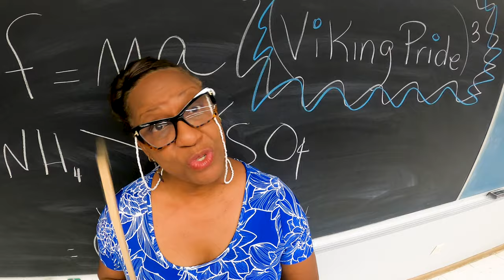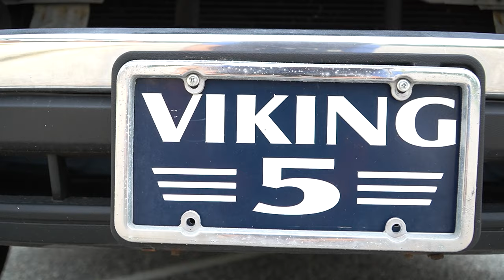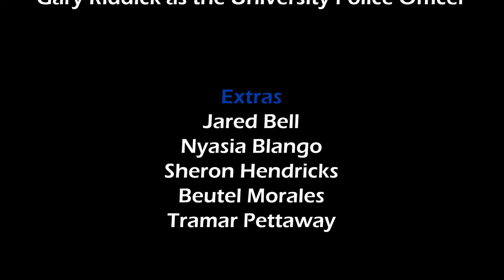ECSU Freshman Move-In Day Video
Fresh Prince of ECSU, written and performed by Quante Bishop and produced/recorded by RJ D’ussé

**Outro theme song courtesy of: Fresh Prince of Bel-Air, performed by Will Smith and produced/recorded by DJ Jazzy Jeff. 💙👑